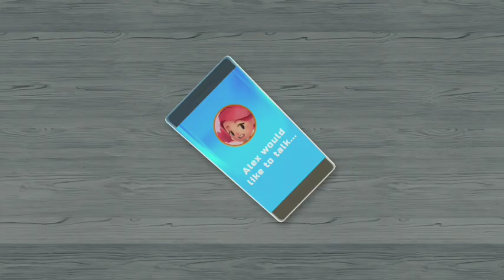A FOLD APART - TRAILER